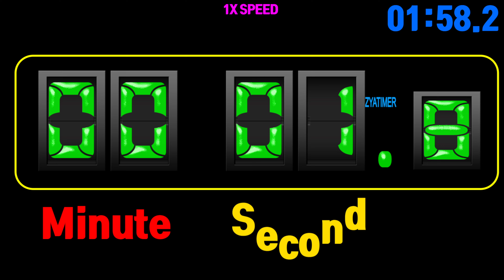simple 2 minute Timer Alarm 🔔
00:00 - Ready
00:04 - Start Timer 1X SPEED
00:23 - 100 Seconds left
01:03 - 60 Seconds left
01:18 - 45 Seconds left
01:33 - 30 Seconds left
01:48 - 15 Seconds left
01:53 - 10 Seconds left
01:58 - 5 Seconds left
02:04 - Timer End